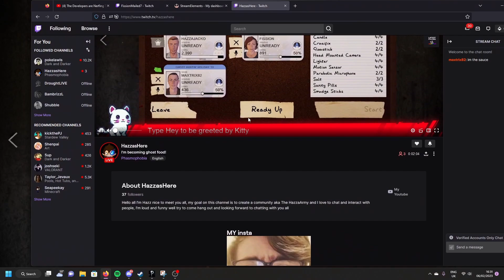Phasmophobia but I want to kill my teamates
Cursed items was a mistake